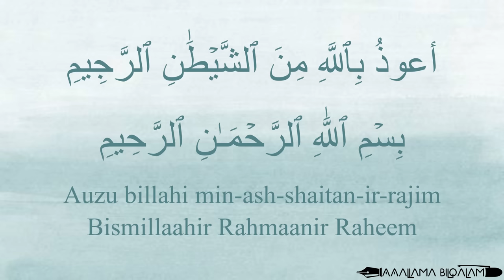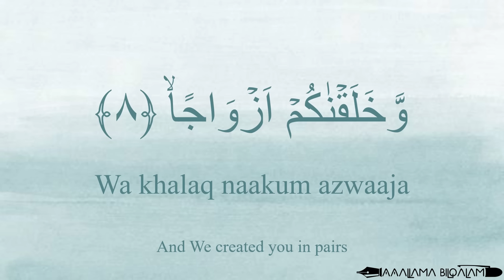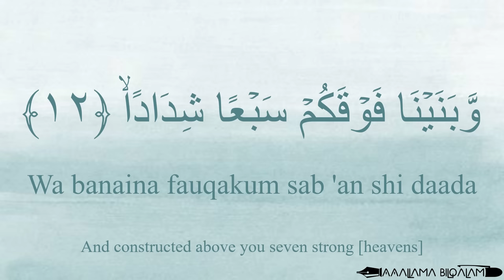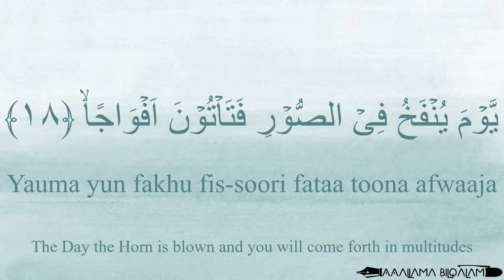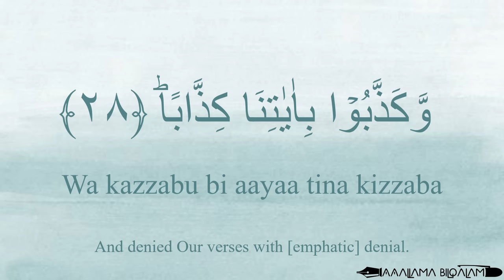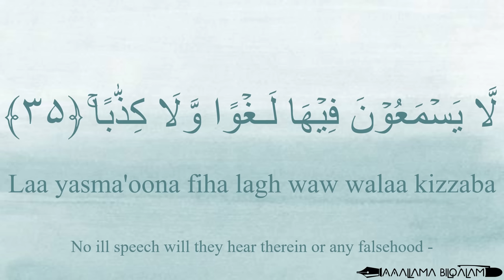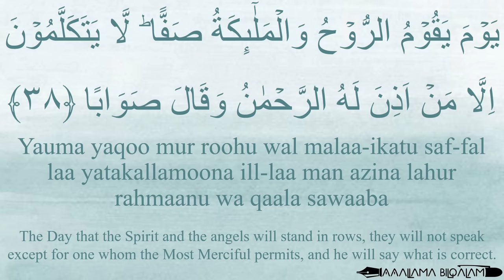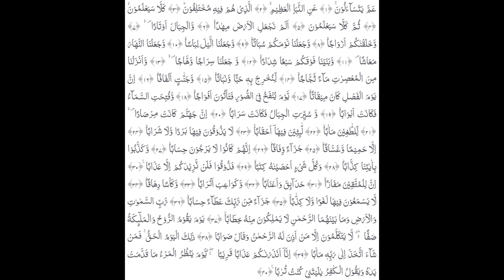Hifz / Memorize Quran 78 Surah An-Naba by Qaria Asma Huda with Arabic Text and Transliteration